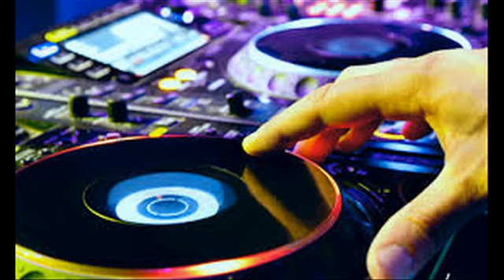SAID ATTAB live 2017 BY DJ HMZ